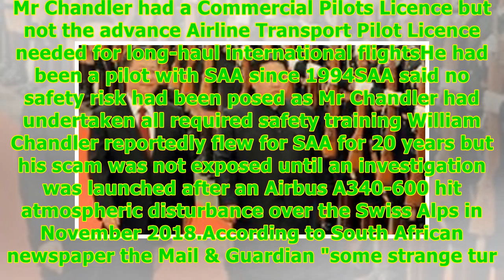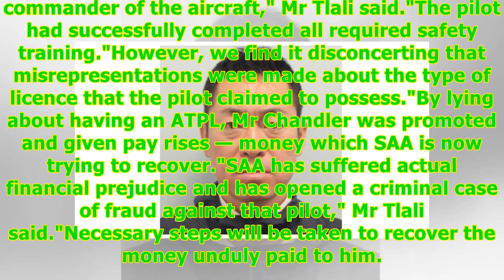Pilot who lied about licence discovered after 'some strange turns' over Swiss Alps -24/7 News